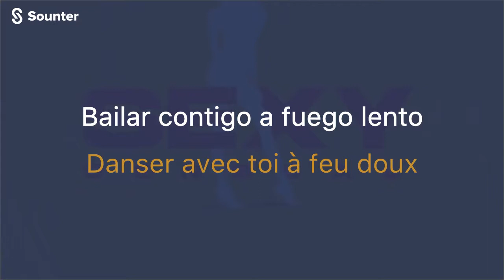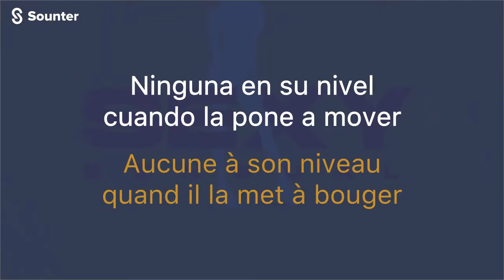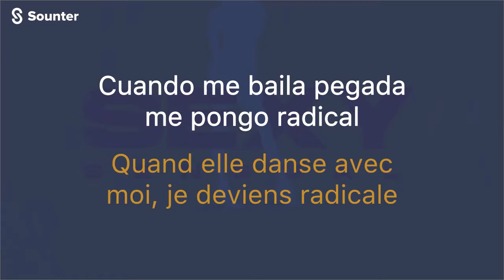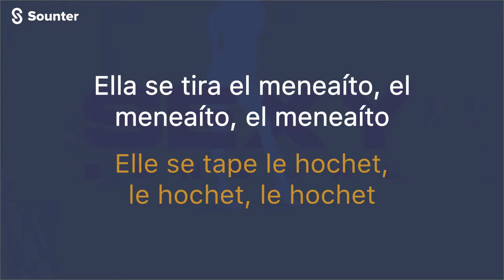Tito “El Bambino” - Sexy Sensual. Traduction Francaise (Paroles\Traduction\Lyrics)